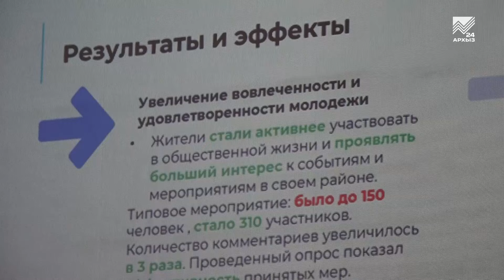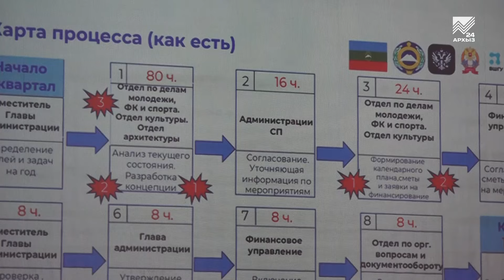Участник «Школы мэров» Мурадин Табишев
В Москве завершилось обучение первых участников «Школы мэров». Результатом 8 месяцев работы стали 157 проектов, направленных на оптимизацию управленческих процессов в муниципалитетах и повышение качества жизни граждан. Об участнике «Школы мэров» от Карачаево-Черкесии узнаем из следующего сюжета.